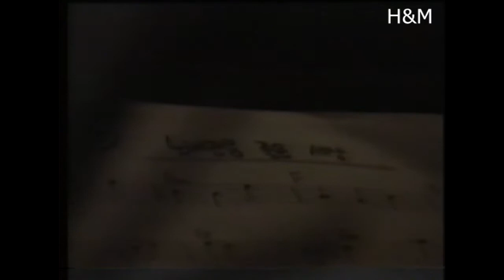노래만큼 좋은 세상..노래가 있는 터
노래가 있는 터 공연중에서~